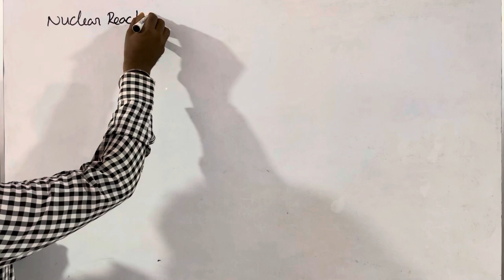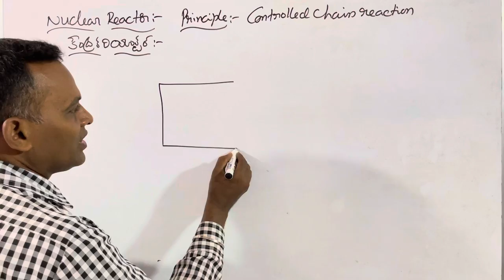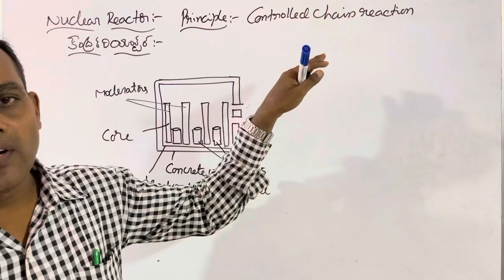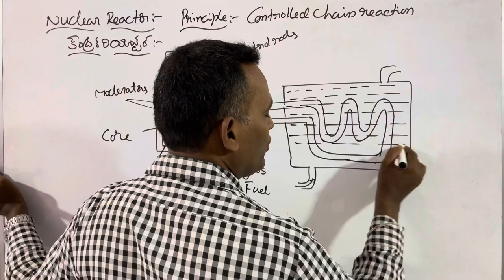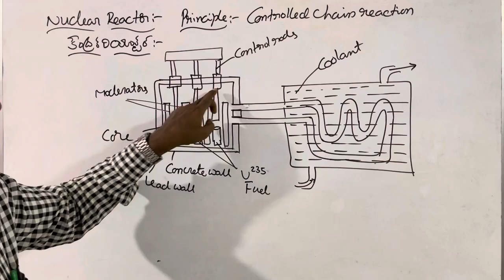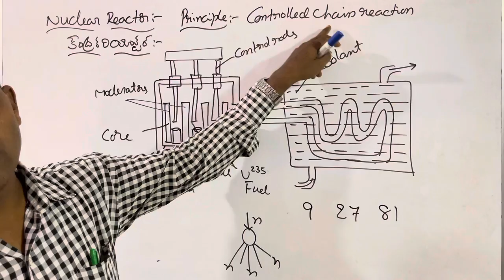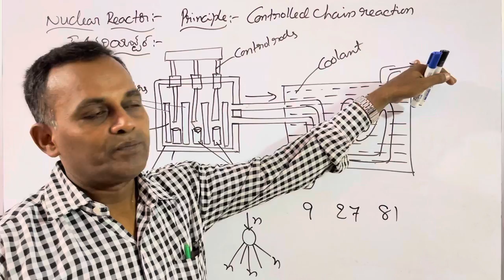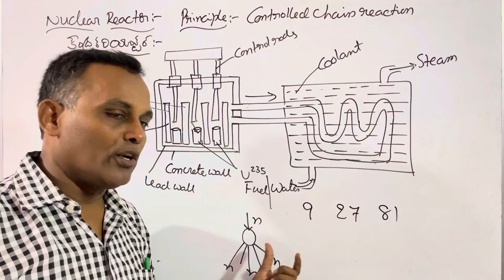NUCLEAR REACTOR || Inter second year Physics || Most Important 8 Marks Question || AP and TS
Inter Public Exams Physics Important Questions
Inter Second Year Physics most Important Questions